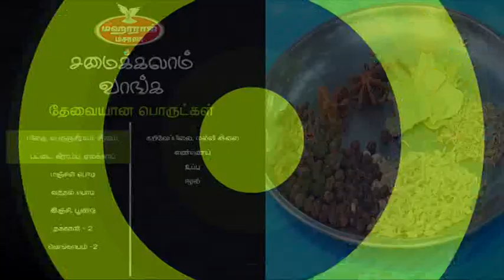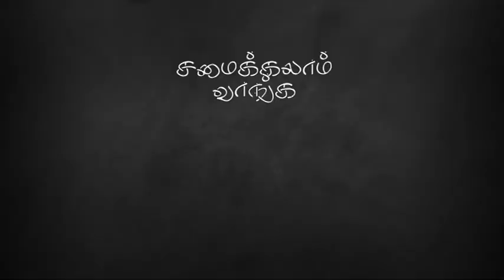சமைக்கலாம் வாங்க (பகுதி 2) : 03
ஈரல் தொக்கு